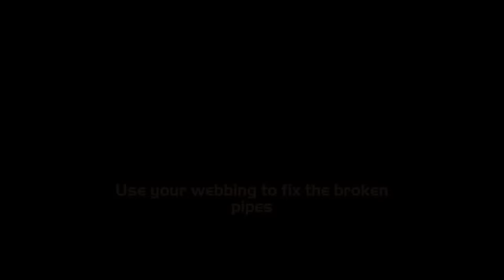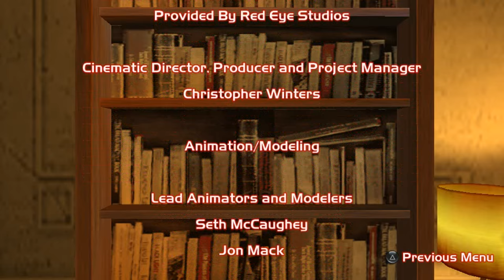PSP - Spider-Man 2 - LongPlay [4K] [No Commentary] 🕷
Well this game is pretty bad the worst thing about it is the web swinging. One more thing i think Tobey Maguire is voicing spiderman if that is true than he is doing the lousiest job ever.

"Spider-Man 2 includes several different difficulty levels, some unlockable production art, and a few other minor extras. The game itself is of good quality and offers a healthy challenge. The bite-size levels would probably be well suited to the Spider-Man fan without the time or inclination to play for long stretches. Still, there's not much to keep you coming back, which may be a tough pill to swallow in light of the game's full retail price. So this isn't exactly the most overachieving action game around, but it's not a bad showcase of what the PSP can do, and it's generally entertaining for as long as it lasts. " - GameSpot

Metacritic - 67%

TimeStamp
intro - 00:00
Rooftop Heist - 1:17
Burning Bridges - 4:05
Explosive Track Down - 8:01
Reactor Malfunction - 14:54
Illusions of Grandeur - 18:43
Waxy Residue - 27:08
Fish Bowl (Spider-Man Vs. Mysterio) - 33:58
Smash and Grab - 36:28
Escape from the Vault - 43:21
Ock's Rampage - 48:28
Bombs Away! - 52:06
A Feathery Flight - 58:15
Vulture's Last Stand (Spider-Man Vs. Vulture) - 1:02:01
Cat and Mouse - 1:07:19
Spiked Charge! (Spider-Man Vs. Rhino) - 1:11:48
A Botched Collaboration (Spider-Man Vs. Shocker) - 1:14:21
Meet Me at the Train - 1:16:50
Doc Ock Express - 1:22:33
 Final Experiment (Spider-Man Vs. Doc Ock) - 1:25:24
Ending - 1:34:05
Credists - 1:37:07